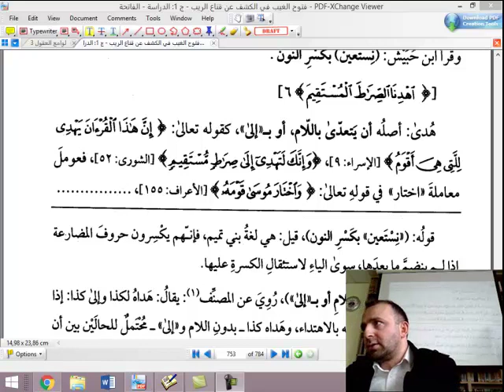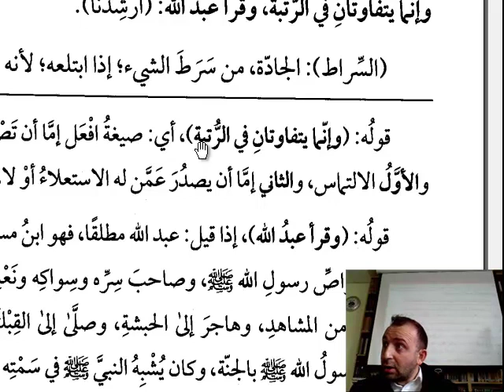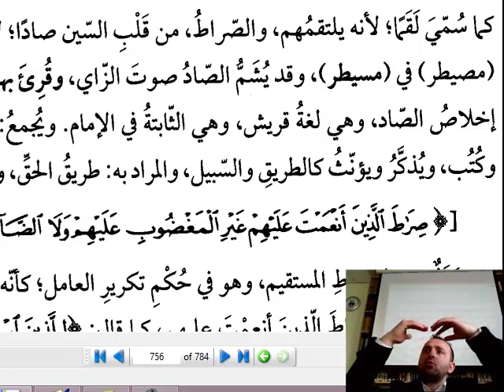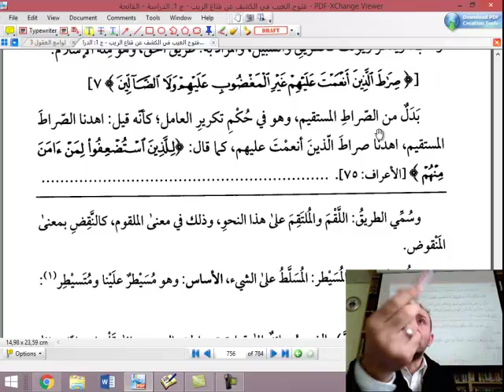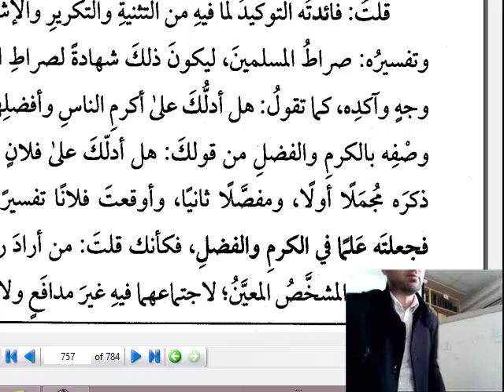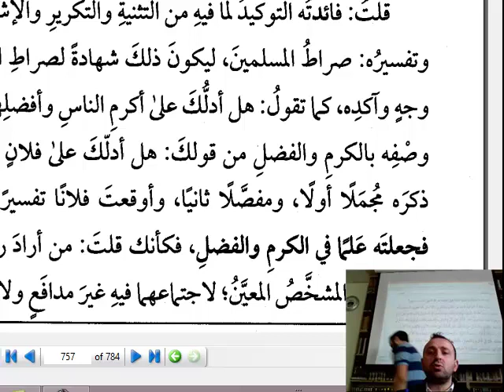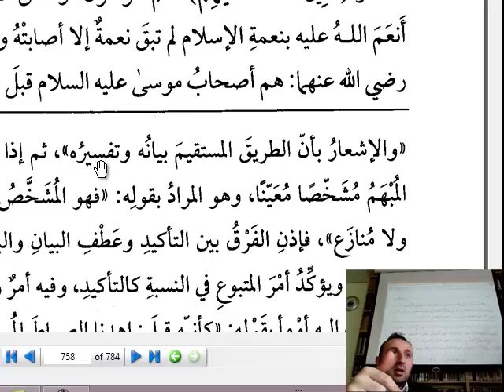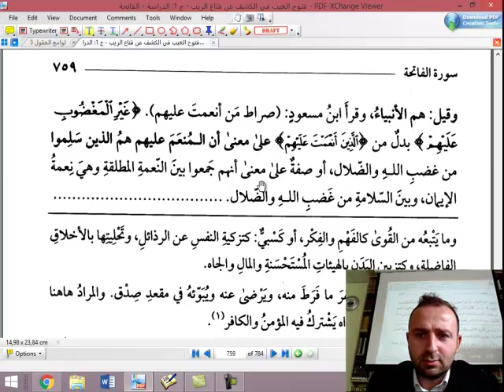Keşşâf Tefsiri Fâtiha sûresi 10. ders